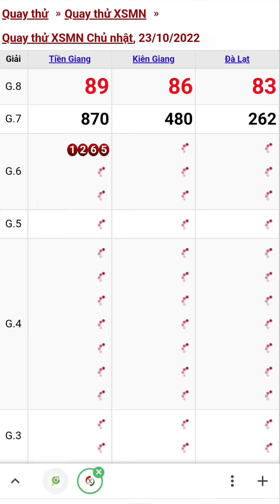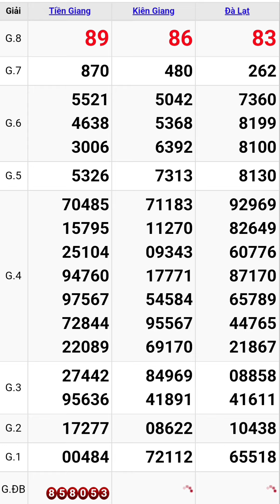Quay thử xổ số miền nam hôm nay chủ nhật ngày 23/10/2022 #4 tiền giang - kiên giang - đà lạt